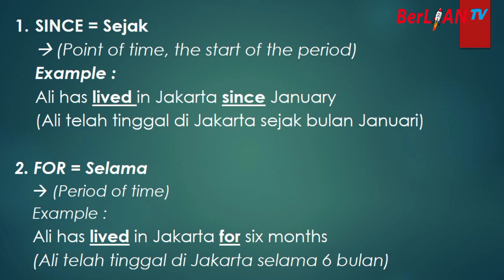Present Perfect Using "for and since" - Bahasa Inggris Kelas 6 SD | BerLIAN School